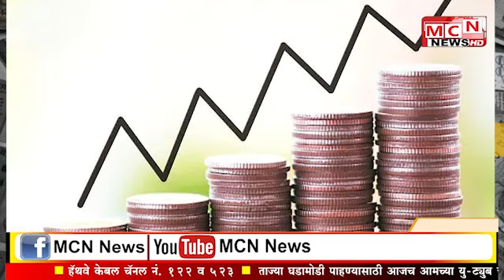MCN NEWS | बजेट म्हणजे काय रे दादा | Budget 2022 | Indian Economy Current Affairs